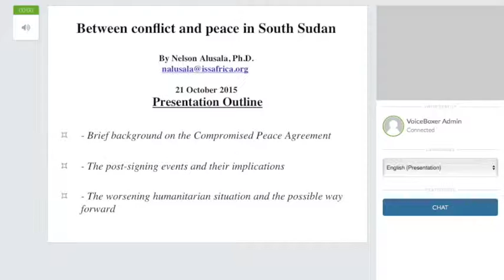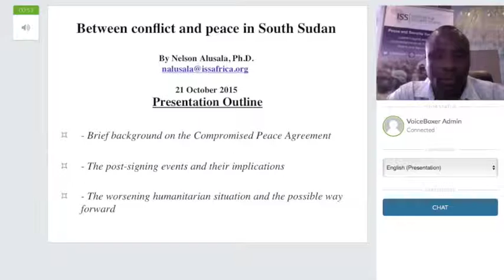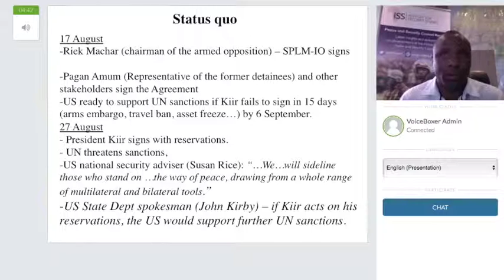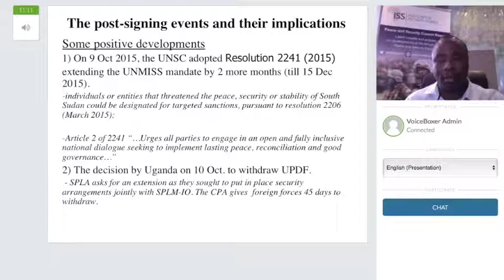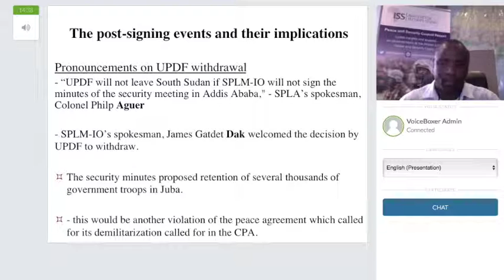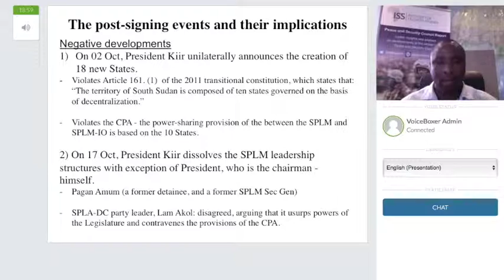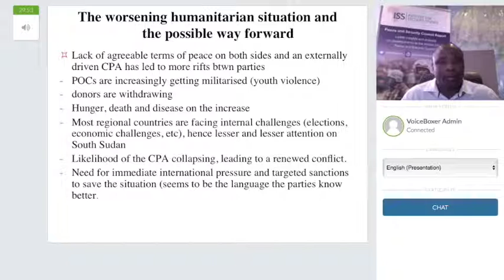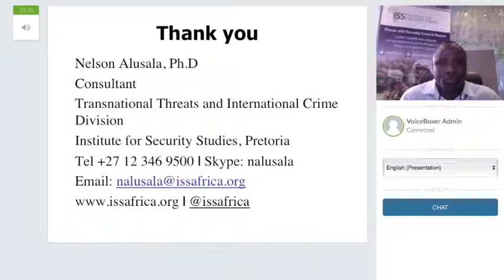View on Africa: Between conflict and peace in South Sudan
Recent political events in South Sudan threaten an already fragile peace process. Nelson Alusala discusses his recent experiences in South Sudan.